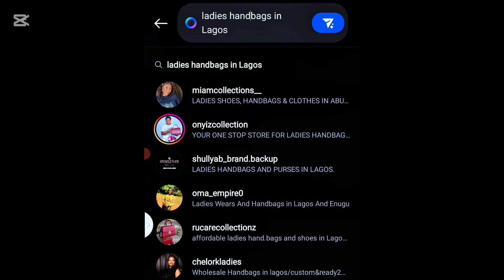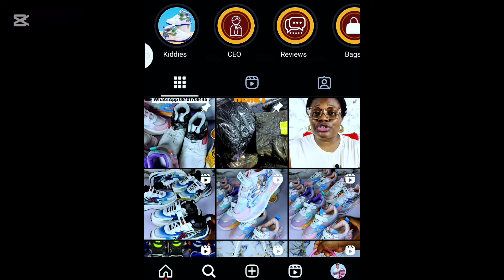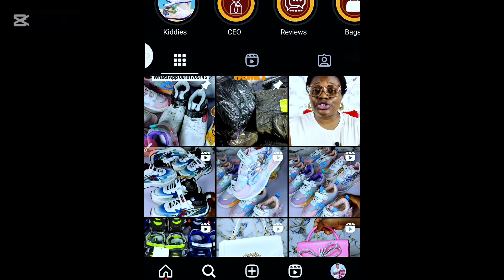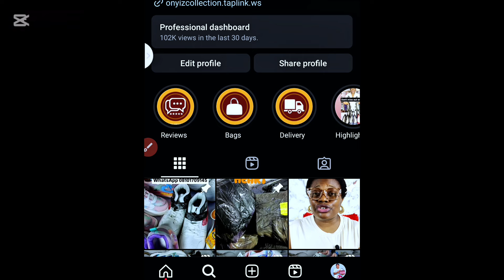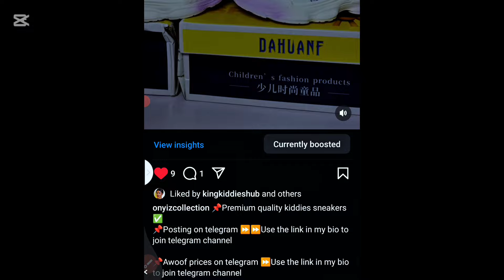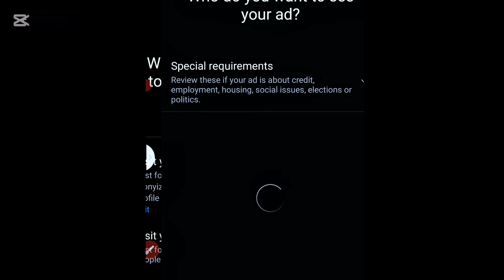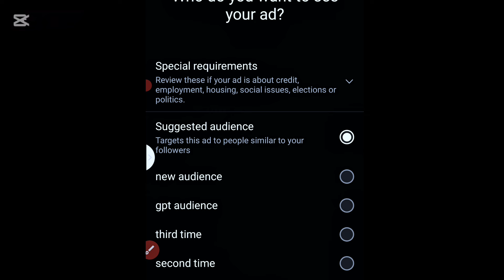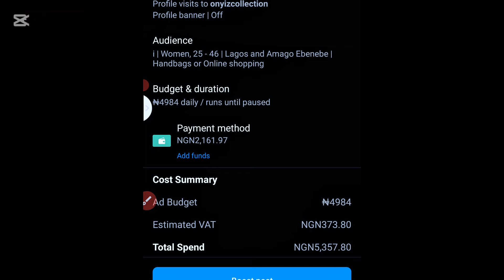How To Earn In Dollars Monthly From Nigeria As A Freelance Social Media Manager | How To Make Money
Here I explained in detail how to make money online as a freelance social media manager in Nigeria
S

Products On Amazon⤵️
18inches Ring Light

Selfie Ring Light

Led Panel Light

Phone Microphone